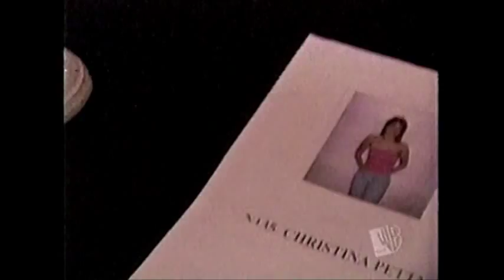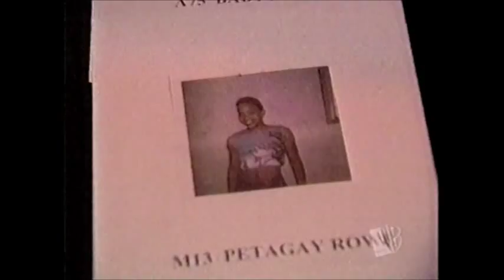Eden's Crush makeovers and final auditions (Popstars 2001)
WB Popstars 2001 - Final week of auditions and performance at Viper Room in LA.